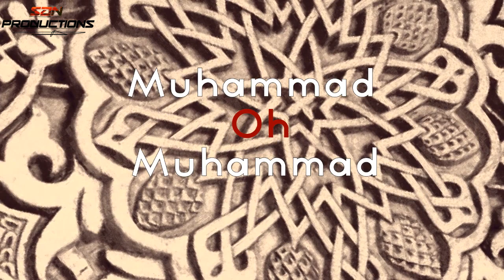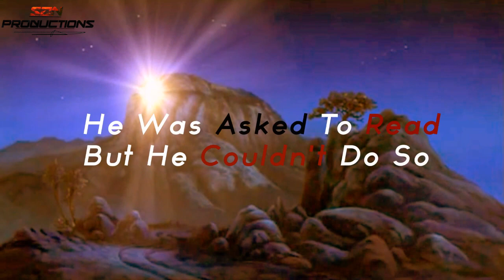Saif Adam - Muhammad | Lyric Video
Lyric video for the song "Muhammad" from Saif Adam's Album Heart

Connect with San Productions:
Twitter.com/San_productions
Muhammad - Lyrics:

Muhammad oh Muhammad
Solla Alaik Allah
The final prophet and the messenger
Sent from Allah
This is the story so far

Deep in the valley in the town of Mecca
A child was born
Change your life forever
The sky lit up with beautiful weather
It's where it all began
He grew up fast walking with olders
And when he spoke the people would gather
He had respect from everyone
The most trustworthy was

Oh Muhammad oh Muhammad
Solla Alaik Allah

Then the prophet went to the mountains of Mecca
To think about life and make his mind a bit clearer
In the middle of the night there was a shining light
The revelation then began
He was asked to read but he couldn't do so
When he tried he spoke words so beautiful
When he was told he was the chosen one
Salawatullahi Alayk

We forever love our prophet
Forever
Everyday in our lives
Spoke with words so kind and graceful
So graceful
He's always in our hearts
The messenger of Allah!

Muhammad oh Muhammad
Solla Alaik Allah

Muhammad Muhammad
Muhammad Muhammad
Muhammad Muhammad